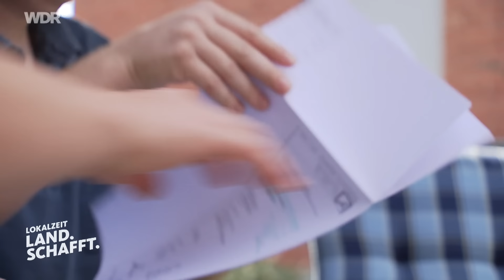Lohnt sich die Schweinehaltung im Aktivstall-Konzept? | WDR Lokalzeit Land.Schafft.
Michael Hörstmann wuchs auf dem Bauernhof seiner Eltern in Sassenberg auf. Nachdem der Betrieb jahrelang im Nebenerwerb geführt wurde, fasste er den Mut ihn mit der Schweinehaltung wieder in den Vollerwerb zu bringen. Um den Hof zukunftsfähig zu gestalten, krempelte er denn ganzen Schweinestall um und baute ihn nach dem Aktivstall-Konzept. Außerdem erfand er selbst noch eine innovative Lösung, um seine Ferkel ganzjährig optimal mit Wärme zu versorgen. Was das genau bedeutet und wie die Tiere vor Ort leben, zeigen wir euch in einer neuen Folge WDR Lokalzeit Land.Schafft.!

00:00 Intro
01:09 Was ist ein Aktivstall?
02:09 Fütterung der Schweine
02:47 Wie läuft die Vermarktung ab?
03:51 Transponder-Fütterung
04:36 Vorteile des Aktivstalls
05:11 Herausforderungen des Aktivstalls
06:02 Politische Rahmenbedingungen beim Bau
07:10 Wie lief der Neubau ab?
07:50 Fördermittel
08:40 Erfindung: Luft-Wärme-Tauscher
09:48 Fußbodenheizung für die Ferkel
10:48 Fazit
11:23 Liken, kommentieren, teilen, abonnieren!
Auf unserer Website findet ihr noch mehr interessante Themen aus der Landwirtschaft:
Wir sind Lokalzeit Land.Schafft., der WDR-YouTube-Kanal, auf dem Menschen mit Landwirtschaft in der DNA clevere Ideen für landwirtschaftliche Herausforderungen finden. Jeden Sonntag um 10 Uhr nehmen euch unsere Hosts mit auf einen modernen Hof in NRW. Sie zeigen, was sich Landwirt:innen von nebenan einfallen lassen, um die Zukunft ihres Hofs zu sichern. Inspirierende Familiengeschichten, wertschätzend und unterhaltsam. Ihr wollt kein Video verpassen? Dann lasst uns ein Abo da!
Host: Annika Ahlers
Autor: Emilia Wieding
Kamera: Silke Bues, Jan Hering & Joachim-Hermann Schlag
Schnitt: Barbara Zweckstetter
🎞 Redaktion: Bojana Beste, Louisa Meisterernst und Annika Jürgens
Mahlzeit, Ihr!
Mit der Ausbildung zur Landwirtin bin ich, bildlich gesprochen, von meinen Pumps in die Gummistiefel gestiegen. Ein Wandel von der Konsumentin zur Produzentin. Dadurch habe ich begonnen, vieles zu hinterfragen – am meisten die Dinge, die ich selbst tue, esse, sage und annehme. Landwirtin, das ist nicht einfach mein Beruf, es ist meine Leidenschaft! Für mich bildet es den Ursprung, auf den ich aufbaue und den ich lebe. Gute Nahrungsmittel, Fortschritt mitentwickeln, Dialoge führen. Als Host hier im WDR-Lokalzeit-YouTube-Kanal Land.Schafft. möchte ich das fortführen und euch mitnehmen auf meine Entdeckungsreise durch die moderne
Landwirtschaft in NRW. Ich freue mich auf Euch.
Eure Annika
Als öffentlich-rechtlicher Kanal sind wir unabhängig und möchten (kommerzielle) Verbindlichkeiten unserer Hosts transparent machen. Hier findet ihr mehr Infos darüber